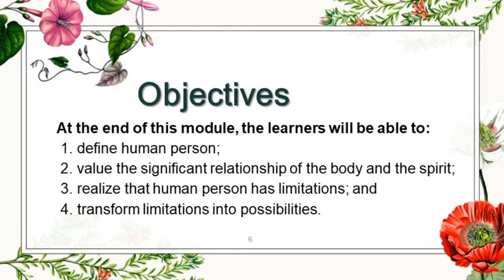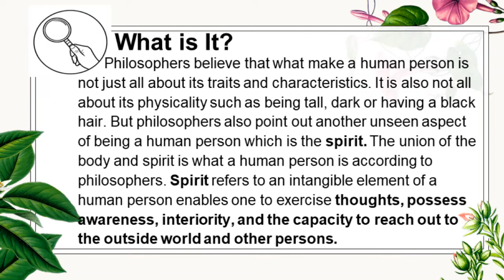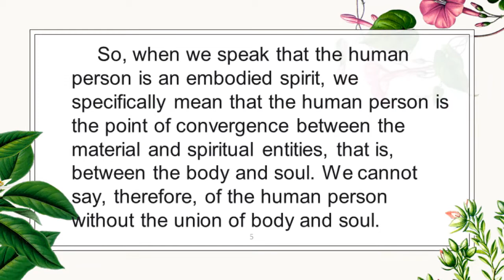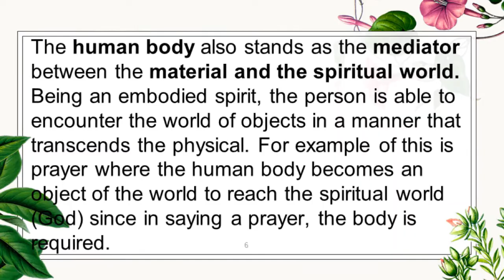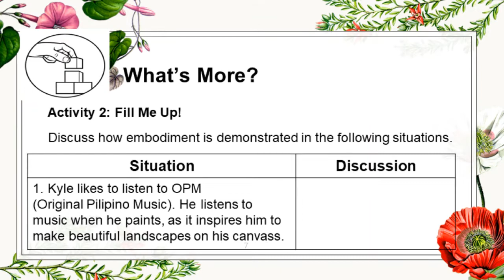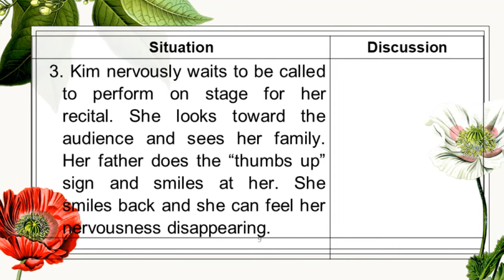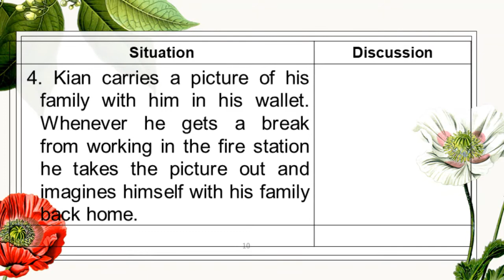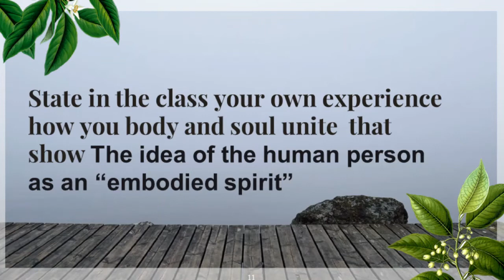grade 11 12 philosophy chapter 3 lesson 2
Your channel will be included to SHOUT OUT section if you drop your comment here

for additional  tips and detail

Christ give me the strength to face everything
Phil. 4:13